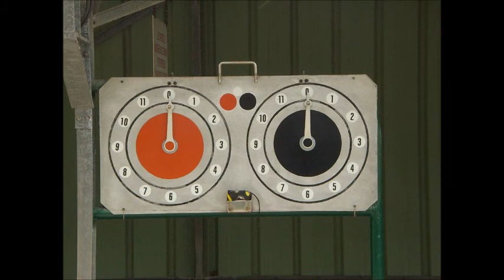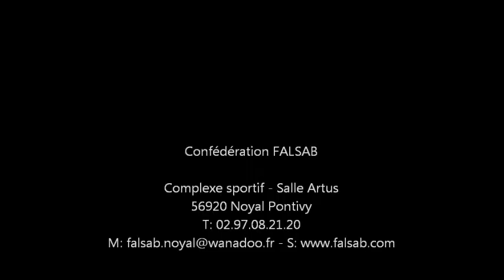Film Boule bernerienne